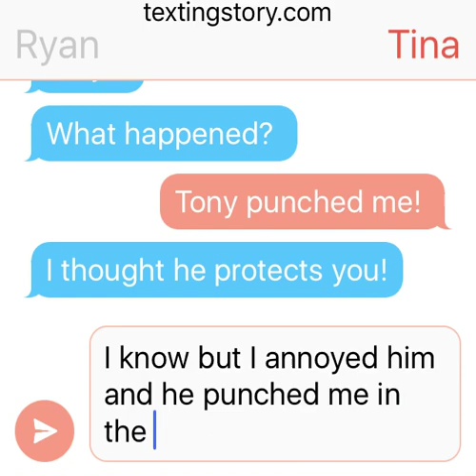Ryan and Tina chat